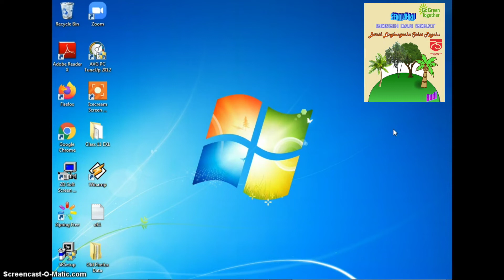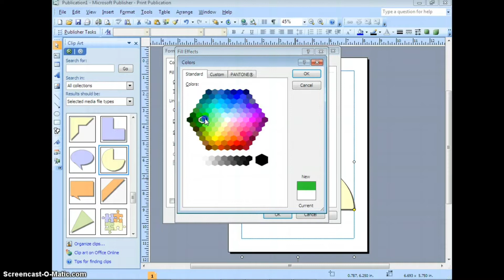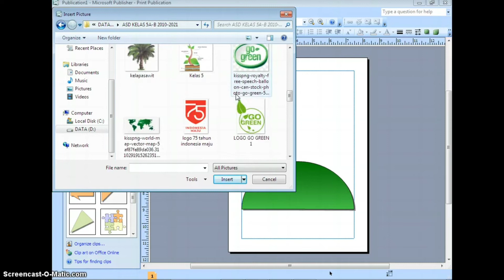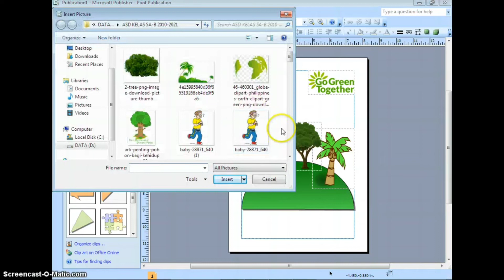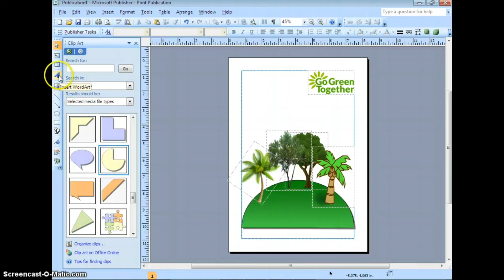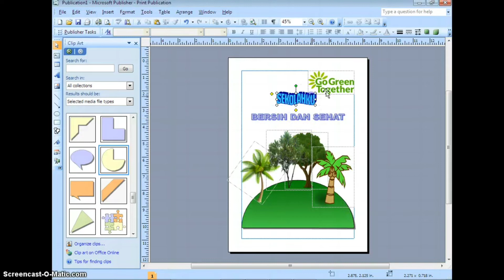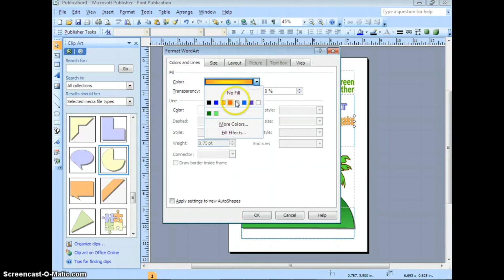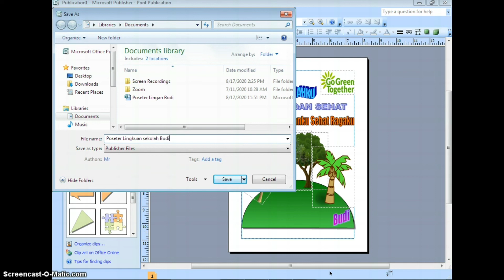Membuat Poster Lingkungan Bersih Ms. Publisher 2007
Membuat poster lingkungan bersih dengan aplikasi Microsoft Publisher